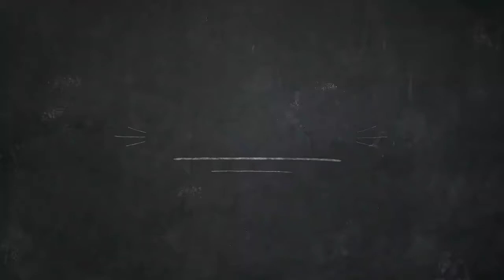DIY SOFA BED REPAIR